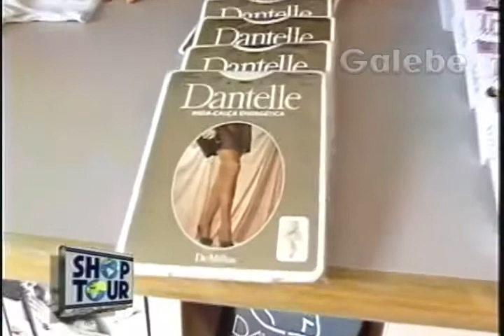LONDON SHOP CLÁUDIA TENÓRIO GALEBE 04 11 1994